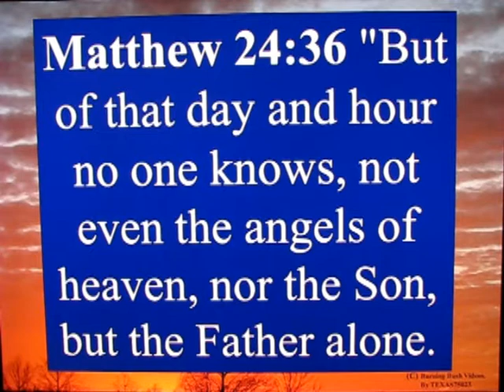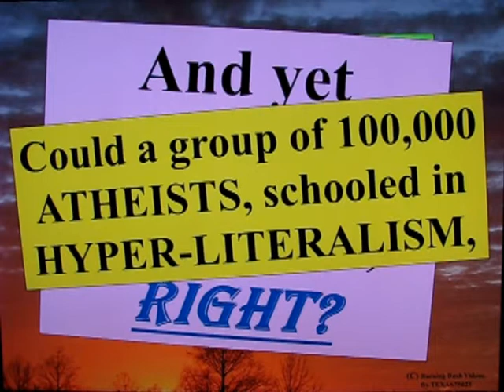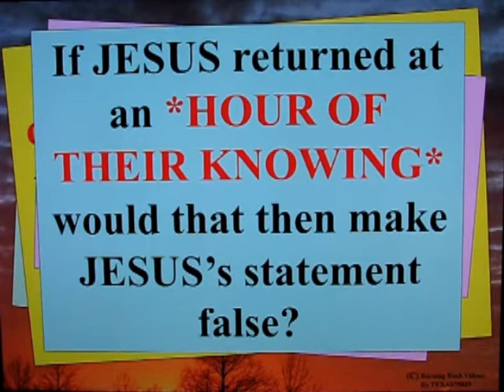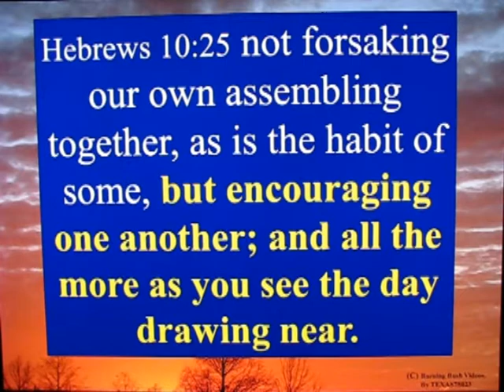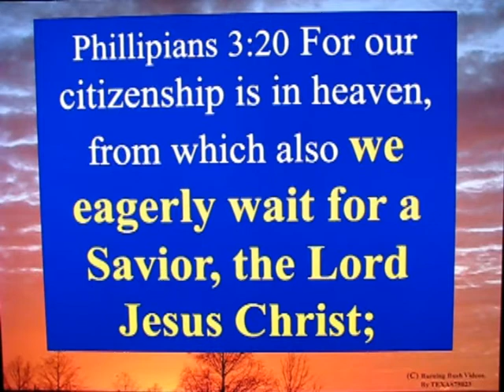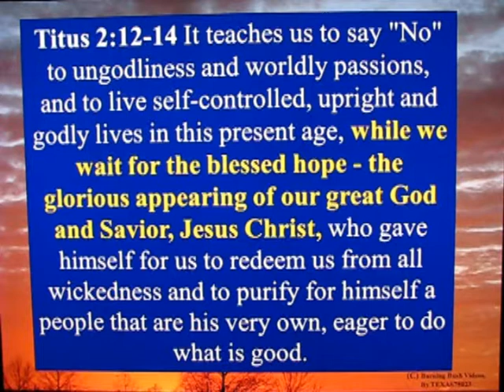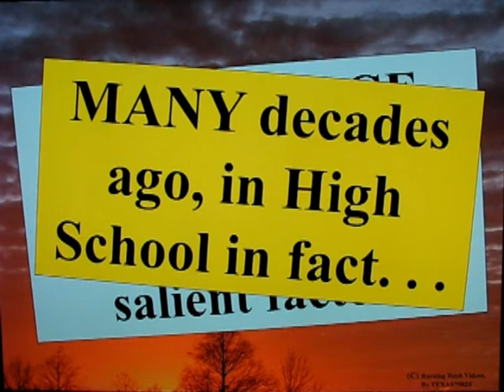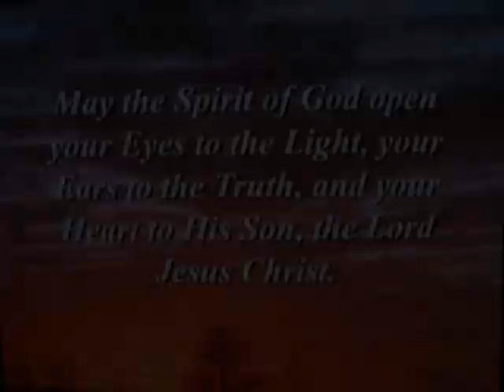No Man Knows